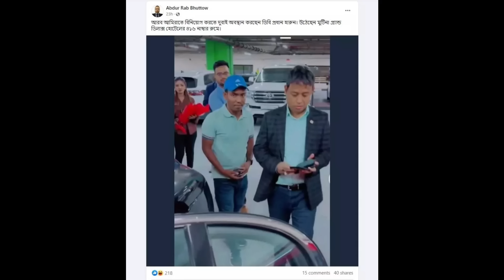বিদায়ের আগে হাসিনার কান্না ভাইরাল || ২ দিন চেয়ে ৪৫ মিনিট সময় পেয়েছিলো ||৷ Shik Hasina | india news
সংসদে গণকবর |খালেদা জিয়ার মুক্তি || দেশে আসছে তারেক রহমান | জাতির উদ্দেশ্যে ভাষণ দিচ্ছেন রাষ্ট্রপতি | কে হবেন অন্তর্বর্তীকালীন সরকার!পালালেন শেখ হাসিনা | দেশ ছেড়ে পালালেন শেখ হাসিনা  | শান্তিপূর্ণভাবে সেনাবাহিনীর হাতে ক্ষমতা হস্তান্তর করার নির্দেশ দিল প্রধানমন্ত্রী | সেনাবাহিনীর জরুরী বৈঠক | দেশ চলেন আওয়ামী লীগের কয়েক ডজন এমপি মন্ত্রী |ক্ষমা চাইলেও অর্জন হয় দামেদ পলক | শিক্ষার্থীদের পক্ষ নিল সাবেক সেনাপ্রধান | কোটা বাতিল করলো প্রধানমন্ত্রী | Bangla News || Police vs student || Quota reform Andolon | কোটা বাতিল আন্দোলনে সারাদেশে ৩০০ জন আহত | কোটা বিরোধী আন্দোলনের শিক্ষার্থীদের উপর ছাত্রলীগের হামলা || শিক্ষার্থীদের উপর ছাত্রলীগের হামলা নিয়ে বিশ্ব তুলপার | ২৪ ঘন্টার আল্টিমেটাম দিল শিক্ষার্থীরা | কোটা নিয়েই একেকবার একেক কথা বলছে প্রধানমন্ত্রী | মাইকিং করে শিক্ষার্থীদের একি বলল পুলিশ | আইনমন্ত্রী সামনে আওয়ামী লীগের দুই গ্রুপের মারামারি | দেশ কে শেষ করে দিলো প্রধানমন্ত্রী | ভয়াবহ আলামত | চতুর্মুখী চাপে পড়লো সরকার | চীন সফরে গিয়ে লজ্জায় পড়ল প্রধানমন্ত্রী | পুলিশ কে পিঠালো সেনাবাহিনী

Ajker Bangla khobor 06 Aug 2024 || Bangladesh letest News || Somoy sangbad news || Bangla News today || BNP || Police | army | Quota Andolon

এটি একটি সংবাদভিত্তিক ইউটিউব চ্যানেল। গুগল, উইকিপিডিয়া  ও অন্যান্য অনলাইন সোর্স থেকে নেওয়া হয়, আমরা সর্ব্বোচ্চ চেষ্টা করি সঠিক সংবাদ আপানদের কাছে পৌঁছে দিতে, তাই এসব নিউজের সাথে সরাসরি "" চ্যানেল এর কোন সংশ্লিষ্ঠতা নেই। তারপর ও কোন সংবাদের সত্যতা নিয়ে আপনাদের কোন প্রশ্ন থাকলে কমেন্ট সেকশনে জানাবেন। আমরা যথাসাধ্য চেষ্টা করব উত্তর দিতে।

এই চ্যানেলটিতে শুধুমাত্র সংবাদ প্রকাশ করা হয়। প্রতিটি সংবাদ জাতীয় পত্রিকা থেকে গুরুত্বপূর্ণ সংবাদ সংগ্রহ করে একটি ভিডিও ‘র মাধ্যমে প্রচার করাই আমাদের লক্ষ্য। প্রতিটি সংবাদ যাচাই করতে সংবাদের শিরোনাম লিখে সার্চ দিতে পারেন। থামনেইল দেখে কেউ বিভ্রান্ত হবেন না।